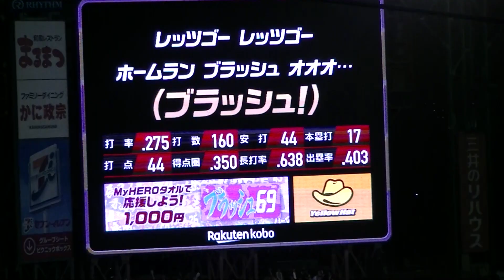R元6.4 交流戦、楽天－巨人｛9回裏、銀次センターへ打ってヒット、 ６番ブラッシュ、フォアボール ｝